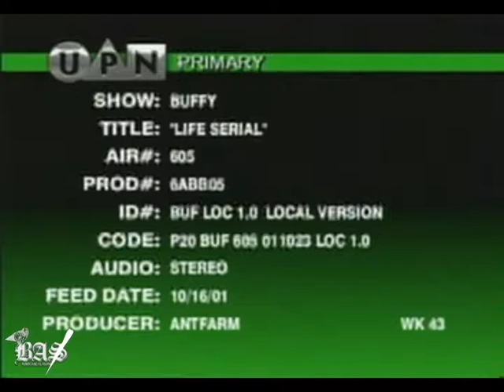Buffy - 6x05 trailer